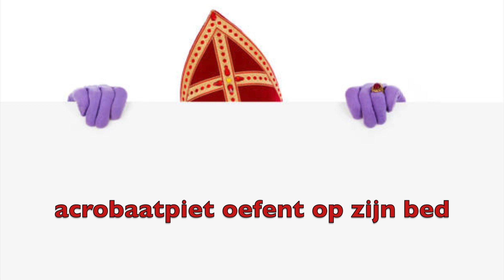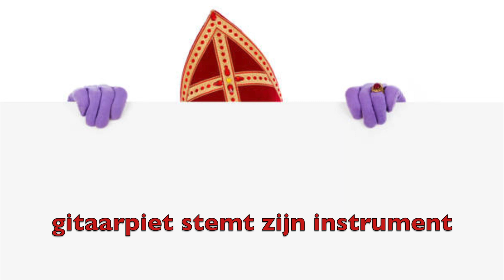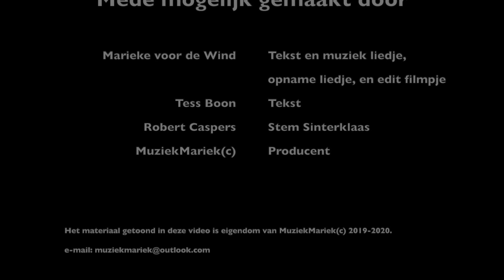Er zijn heel veel soorten pieten - sinterklaaslied 2020 Nieuw Vreugd en Rust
Alternatief sinterklaasliedje over verschillende creatieve pieten. Verschillende danspieten, kunstpieten en muziekpieten komen aan bod.

Mede mogelijk gemaakt door:

Marieke voor de Wind - Tekst en muziek liedje, opname liedje, en edit filmpje
Tess Boon - Tekst
Robert Caspers - Stem Sinterklaas
MuziekMariek(c) - Producent

Het materiaal getoond in deze video is eigendom van MuziekMariek(c) 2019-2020.